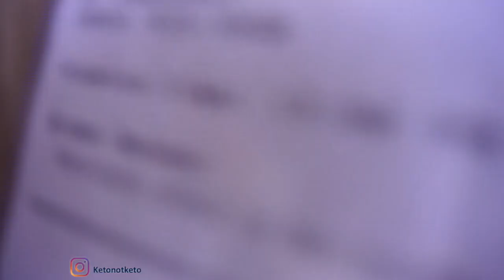New Chipotle Cilantro-Lime Cauliflower Rice Review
Hi guys!!! I hope you guys enjoy this video.